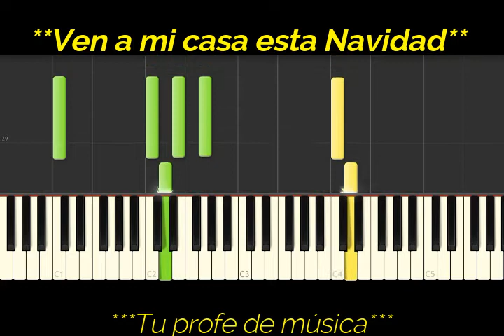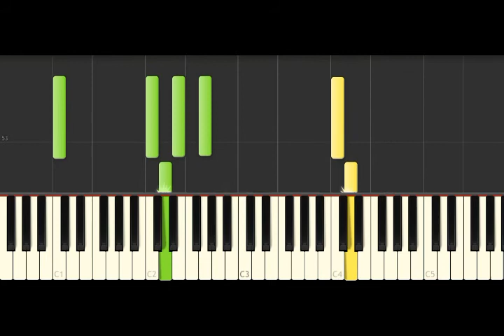***VEN A MI CASA ESTA NAVIDAD - PIANO 2 MANOS SYNTHESIA**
Hola a todos, realizo arreglos musicales con fines didácticos.
Cualquier duda escríbeme al correo:
Responderé a la brevedad.